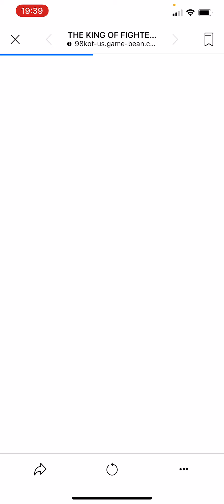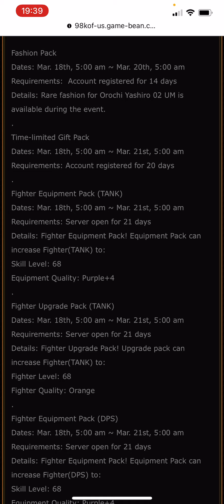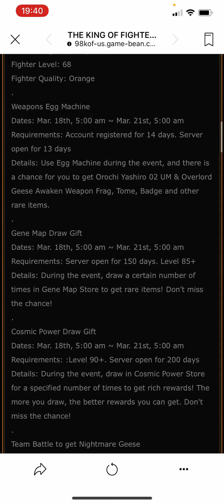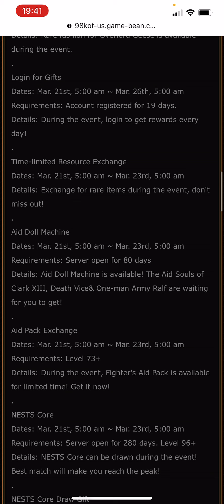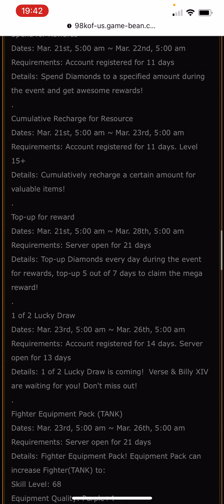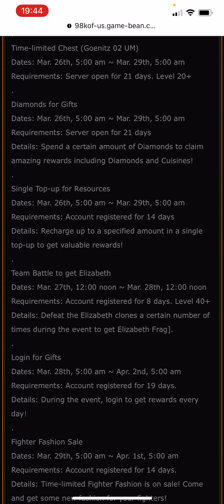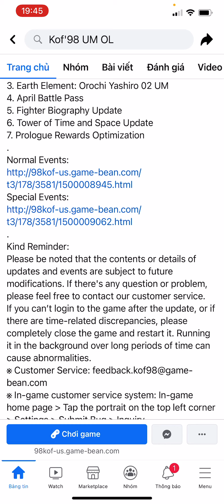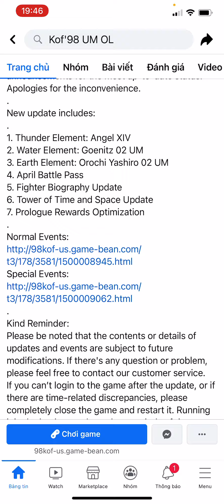Cập nhật ngày 17/3: Tứ môn Angel XIV is coming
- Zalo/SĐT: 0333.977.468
Tải game bằng 1 trong các cách sau:
Tải file .apk và cài đặt tại